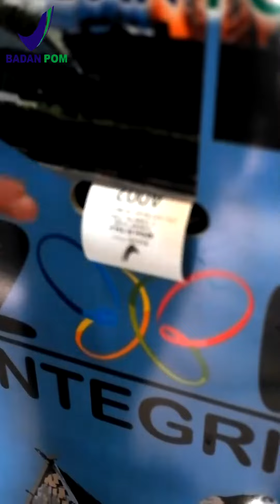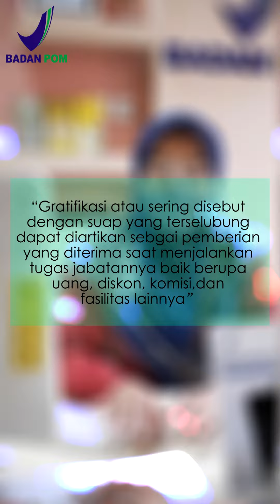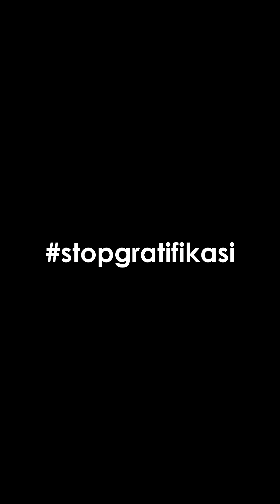Sosialisasi Tolak Gratifikasi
Gratifikasi dan latar belakang pengaturan gratifikasi

Balai POM di Palu menolak pemberian Gratifikasi
"Gratifikasi adalah pemberian dalam arti luas, yakni uang, barang, rabat (diskon), komisi, pinjaman tanpa bunga, tiket perjalanan, fasilitas penginapan, perjalanan wisata, pengobatan cuma-cuma, dan fasilitas lainnya, baik yang diterima di dalam negeri maupun di luar negeri, yang dilakukan menggunakan sarana elektronik atau tanpa sarana elektronik."